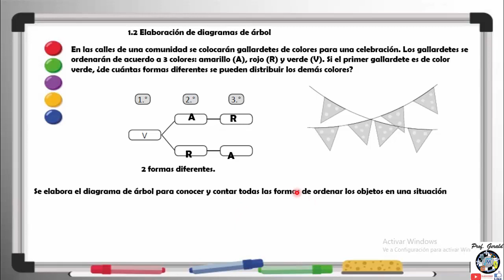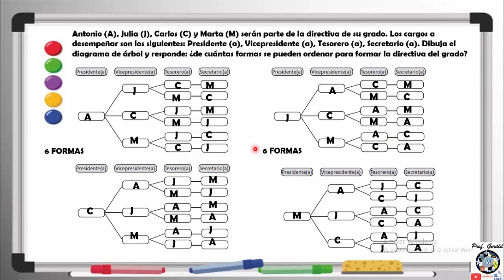1.2 ELABORACION DE DIAGRAMAS DE ARBOL 6º GRADO CUADERNO DE EJERCICIOS